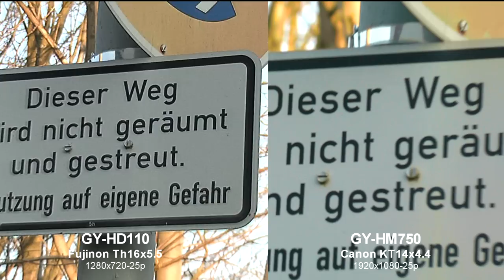JVC HD110 vs. HM750 (GY-HM700) prueba тест 檢測 のテスト test shots aus Oberfranken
test shots: JVC GY-HD110 vs. JVC GY-HM750 ProHD Projekt 1920x1080-25p XDCAM 35Mbit/s

Alle Parameter standen für einen fairen Vergleich auf "Auto" - insofern vorhanden!

Diese Testaufnahmen hatte ich ursprünglich, wie immer, nur für mich gemacht - dann daraus das erste Testvideo für die YouTube-Gemeinde erstellt.

Aus meinen Tests werde ich jetzt immer kleine Clips zusammen stellen, um Film-Interessierte daran Teil haben zu lassen! Da auch ich seit Jahren von den Tests von Anderen YouTube-Nutzern profitiere!

JVC HD110 vs. HM750 (GY-HM700-Serie) test shots aus dem Auenpark in Marktredwitz Fichtelgebirge Oberfranken Oberpfalz Hochfranken